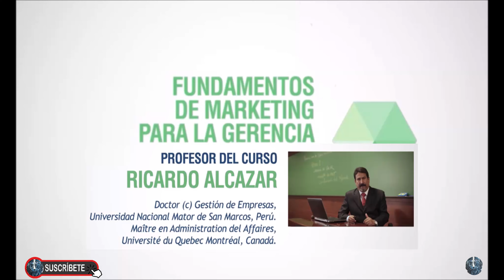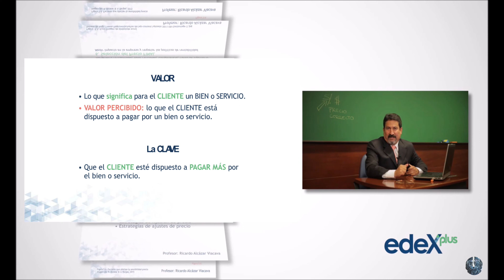Valor concepto a tener en cuenta para la Fijación de Precios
A quien se denomina Cliente o Usuario -  Cuales son los tipos de clientes en el Mercado